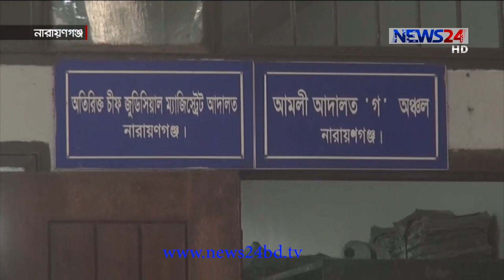মৃত মা’ কে নিয়ে আপত্তিকর মন্তব্য করায় বর্তমান সাংসদের বিরুদ্ধে সাবেক সাংসদের মামলা 30Dec.20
নারায়ণগঞ্জ-৩ আসনের সাবেক সংসদ সদস্য আবদুল্লাহ আল কায়সারের মৃত মা’ কে নিয়ে আপত্তিকর মন্তব্য করায় ওই আসনের বর্তমান সংসদ সদস্য লিয়াকত হোসেন খোকার বিরুদ্ধে আদালতে মানহানির মামলা হয়েছে।
বুধবার দুপুরে কায়সার হাসনাত নারায়ণগঞ্জের সিনিয়র জুডিসিয়াল ম্যাজিষ্ট্রেট আহম্মেদ হুমায়ুন কবীরের আদালতে বাদি হয়ে ৫০ কোটি টাকার মানহানির মামলাটি দায়ের করেন। অভিযোগ অস্বীকার করে আইনি লড়াইয়ের ঘোষণা দিয়েছেন মামলার বিবাদী সংসদ সদস্য লিয়াকত হোসেন খোকা।

Our other YouTube channels :
News24 Official Address:
NEWS24
371/A
Bashundhara Road
Block – D
Bashundhara Residential Area
Dhaka - 1229